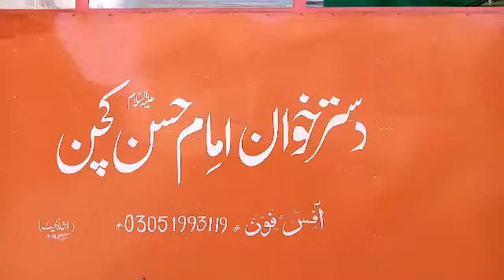9 April 2020دسترخوان امام حسن عليه السلام جارى هے رات کا کھانا مزدوروں کے گھر گھر تک پهنچا یا جارها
دسترخوان امام حسن عليه السلام جارى هے رات کا کھانا مزدوروں کے گھر گھر تک پهنچا یا جارها هے
Pleas share post